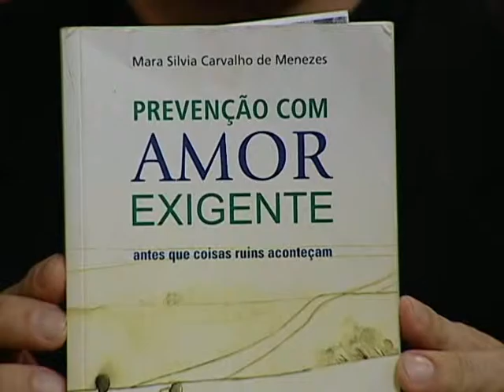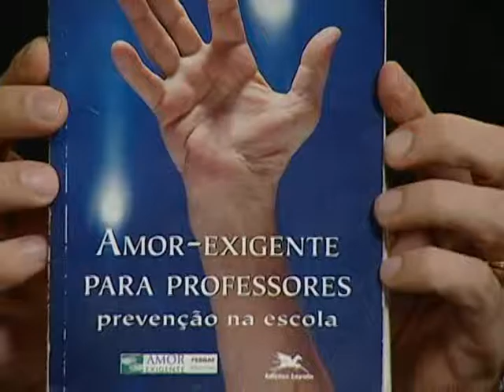Janela Aberta - Amor Exigente - 29/06/2015 (Bloco 2)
Hoje o programa fala sobre o "Amor Exigente", iniciativa norte-americana trazida ao Brasil pelo Padre Haroldo Rahm.
Para falar sobre este assunto temos as convidadas, Maria de Jesus Albuquerque e Iraneide Camargo, coordenadoras do projeto.

Janela Aberta traz convidados especialistas para discutir temas atuais, sociais, políticos e educacionais com um olhar cristão. Apresentação de Théo Cruz, psicólogo e radialista.

TV Nazaré, Belém-PA.